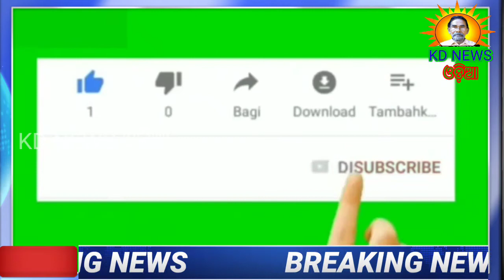ଡୁମୁରିଆର ଉଦ୍ଧବ ଦେହୁରୀଙ୍କ ଘର ବର୍ଷାରେ ଭାଙ୍ଗିଗଲା ।